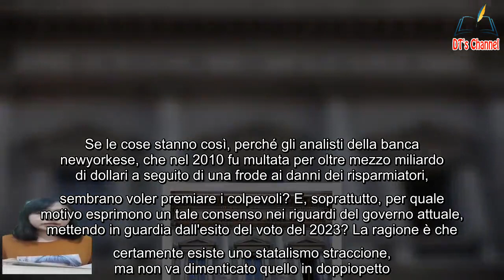Con la scusa del debito Goldman Sachs sogna SuperMario per sempre